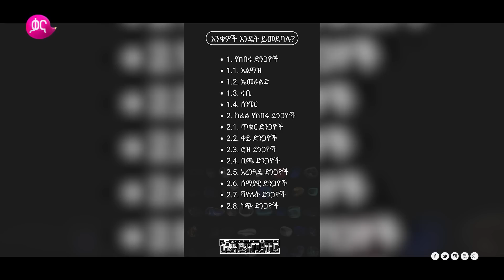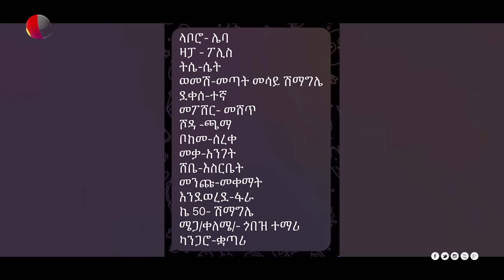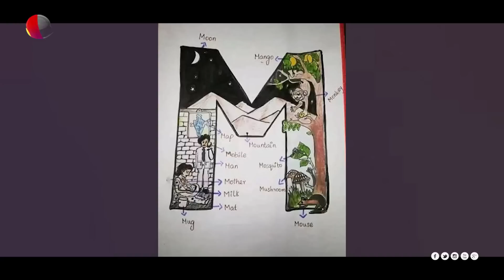50000 ሺ ብር ሽልማት የሚያስገኘዉን የአሸናፊዎች አሸናፊ ዙርን ለመቀላለቀል ቡድኖቹ ይፈለማሉ!!!|አምሮምፕዩተር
50,000 ሺ ብር ሽልማት የሚያስገኘዉን የአሸናፊዎች አሸናፊ ዙርን ለመቀላለቀል ቡድኖቹ ይፈለማሉ!!!
ይህን አጓጊ አምሮምፕዩተር የማስታወስ ዉድድር ተመልከቱ!!!

The race to the finish line is heating up as these competitors put everything on the line for a chance to win and advance to the final season with a grand prize of 50,000 birr.

Take a look at this fun, and excitement on Amromputer memory game!!!